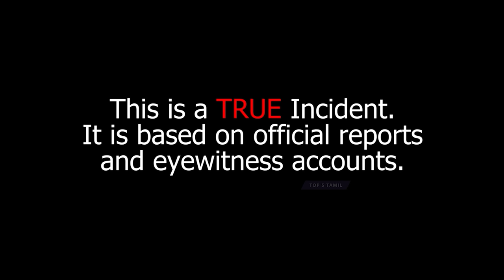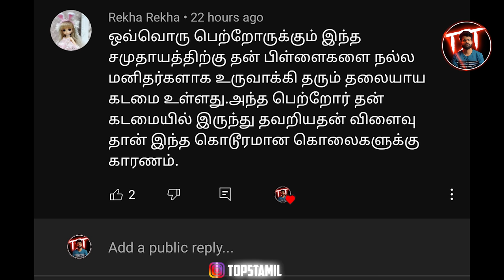குலைநடுங்க வைக்கும் உண்மை நிகழ்வு | Top 5 Tamil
Code:- Top5tamil & Get 100rs worth BNS TOKENS